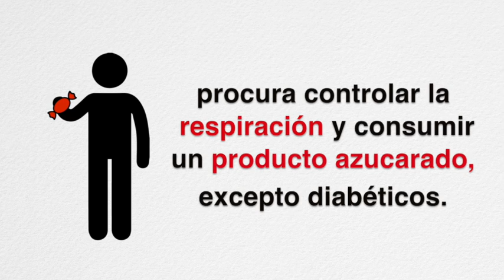Recomendaciones para personas migrantes 7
Si estás viajando o planeas migrar, sigue nuestras recomendaciones.